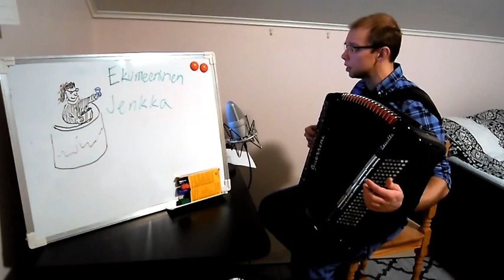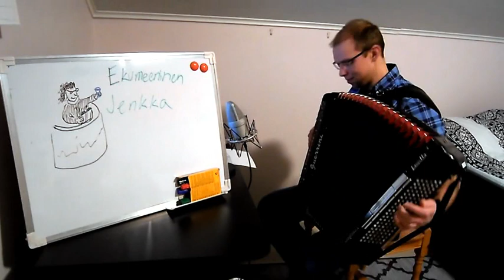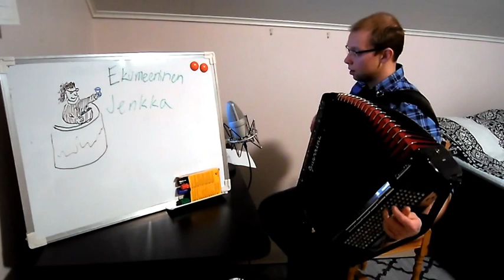Ekumeeninen Jenkka - Aki Salopuro (Cover)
Alunperin Juice Leskisen tunnetuksi tuoma jenkka, jonka esitän haitarilla säestäen.
Tämä oma versio on pitkälti korvakuulolta sovellettu, joten ainakin välisoitot eroavat taiteellisesti alkuperäisestä

Haitarina Guerrini Pihalajaa Special Model

Äänitys Samson G-track mikrofonilla ja kuvaus Benq G1-videokameralla